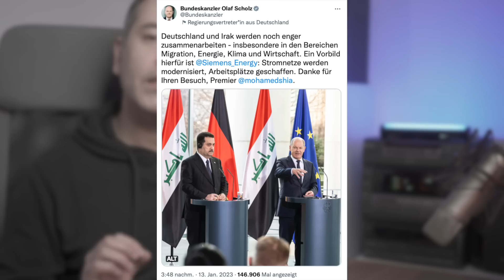أهم أخبار ألمانيا || نتائج زيارة رئيس الوزراء العراقي لألمانيا والتعاون في مجال الهجرة والطاقة